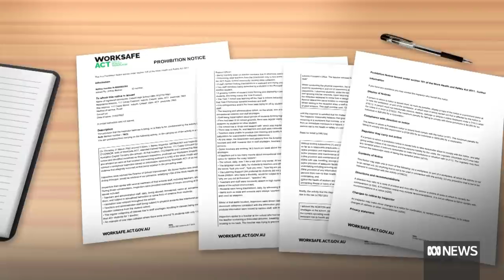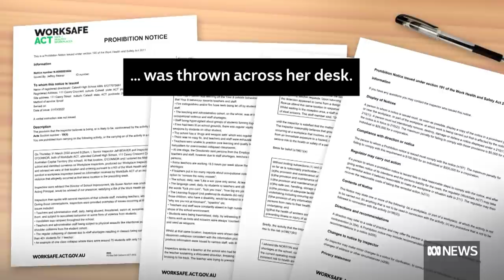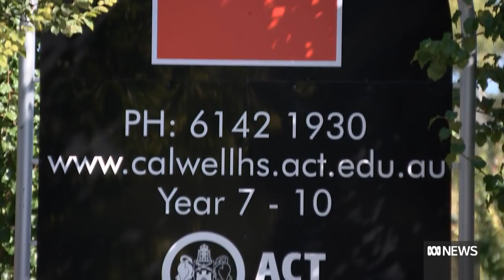Students at Canberra high school forced into remote learning after violence on campus | ABC News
Parents at a Canberra school deemed dangerous due to violent incidents and teacher shortages were not told about a damning prohibition notice issued by the workplace safety regulator when a number of students were sent home last Friday.
Parents and carers of students at Calwell High School received an email on Friday notifying them that students in years 7 and 8 would transition to remote learning for the final week of term 1, with the letter citing COVID-19 disruptions and "other challenges associated with maintaining a safe learning environment for all students and staff."